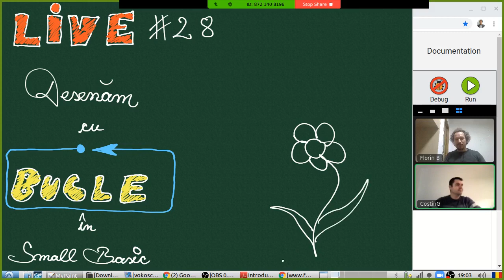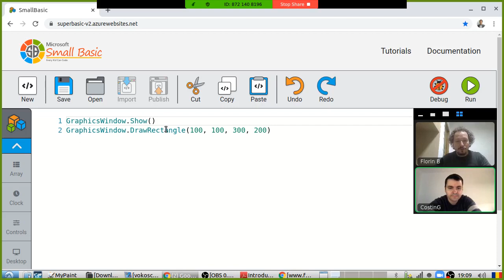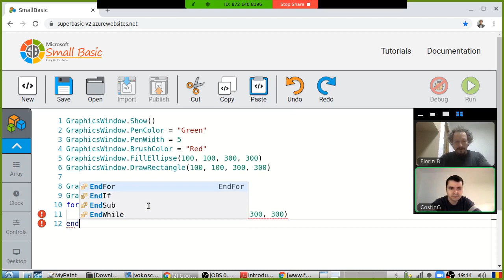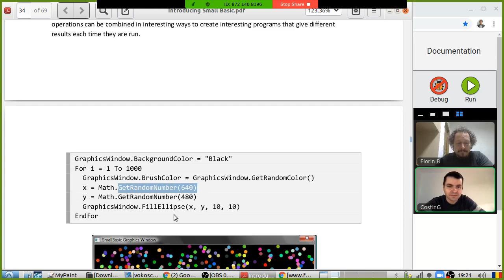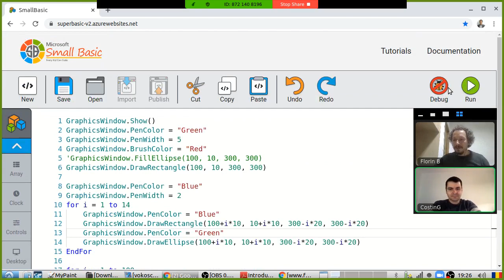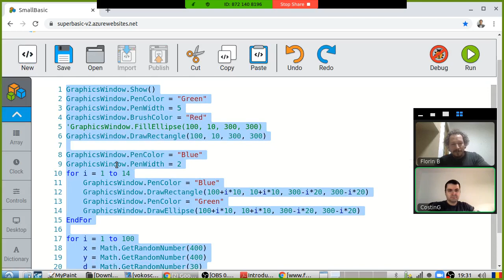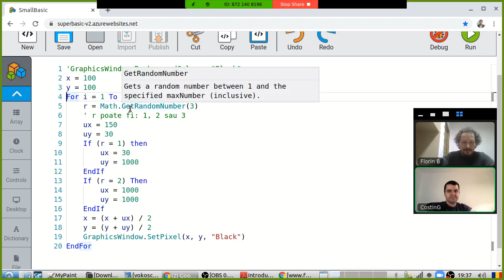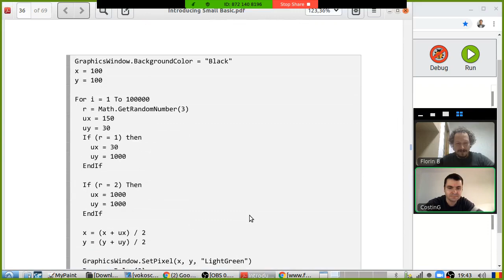Desenam cu bucle in Small Basic | LIVE#28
In acest episod ne folosim de cele invatate pana acum ca sa programam niste desene mai interesante. Lucrurile devin mai serioase, caci incepem sa vedem cat de puternica este programarea.

(S-a intrerupt transmisiunea in timpul live-ului. Aceasta este inregistrarea.)